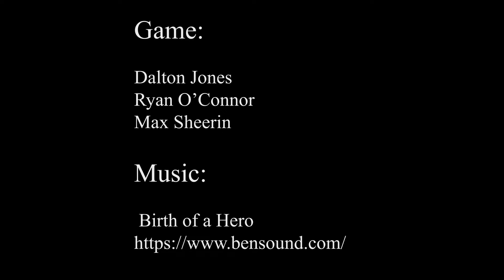Eindride Trailer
A game I worked to help make in college with 2 others.